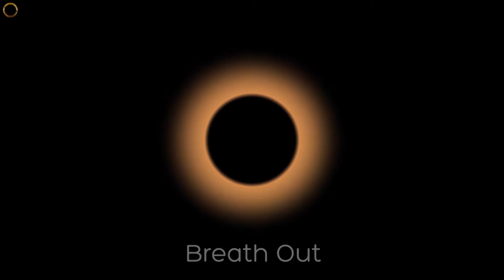Solar Eclipse Energy Healing | Audiovisual Synergy Meditation | Mindful Breathing | Instant Calm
💥 Infuse yourself with the powerful energy of solar eclipse through gentle and mindful breathing rhythm by following the natural ebb and flow of the light movement. Breath in the warmth and strength. Breath out the traumas and hurts.

🎧 Best to listen with headphones at gentle volume.

🎵 About Audiovisual Synergy Meditation
Meditate with eyes open, or eyes close.
The merge of visual spectrum and sound frequencies profoundly amplify the energetic manifestation. The synchronized rhythms between the multi-dimensional elements accelerate the vibrational interactions. The harmonious experiences help to strengthen individuals’ interpersonal relationships. Peace and ease are just a meditation away.

| Audiovisual Synergy Meditation | Color Alchemy | Rhythmic Flow | Frequency Infusion | Light Transmission | Energy Healing | Sacred Geometry | Binaural Beats | Isochronic Tones | Sonic Entrainment | Vibrational Transformation | Multidimensional Connection | Focus Training | Bioluminescence |

Visual and Audio by A Sun.